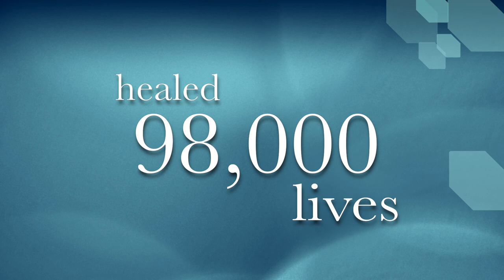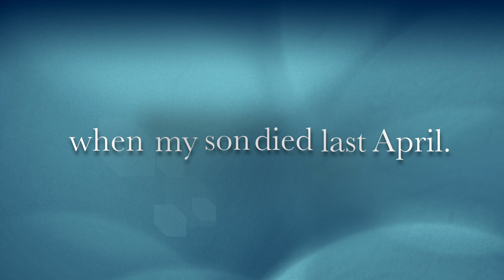Unprecedented number of donors, generous community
Donor Network West pays tribute to those who gave the Gift of Life in 2015 and celebrate the life-saving transplants of those who received.